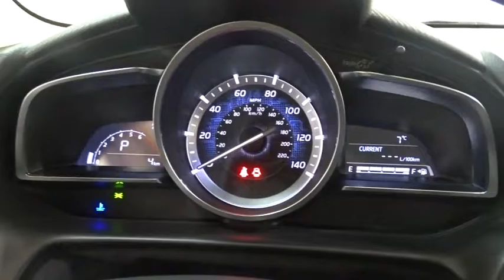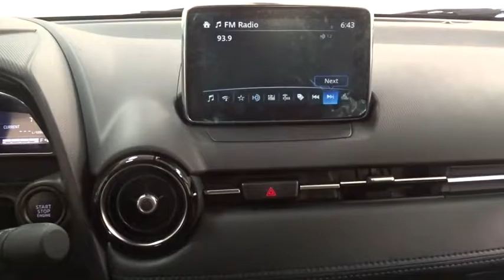2017 Toyota Yaris iA Des Plaines, Elmhurst, Schaumburg, Chicago, Naperville, IL T48963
Bredemann Toyota
1301 W Dempster St